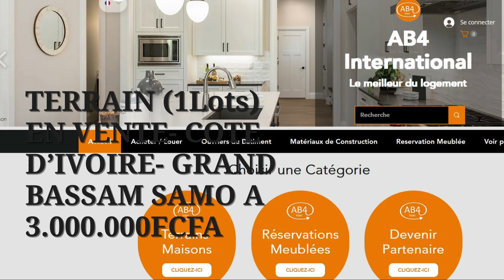TERRAIN (1Lots) EN VENTE- COTE D’IVOIRE- SAMO A 3.000.000FCFA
Terrain en vente 💫🌴

 Grand-bassam Samo 1 Lots 3.millions  avec Attestations

DOCUMENT : Attestations

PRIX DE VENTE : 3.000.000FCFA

N’hésitez pas

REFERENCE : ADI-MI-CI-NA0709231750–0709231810